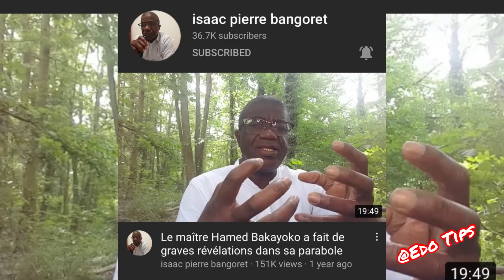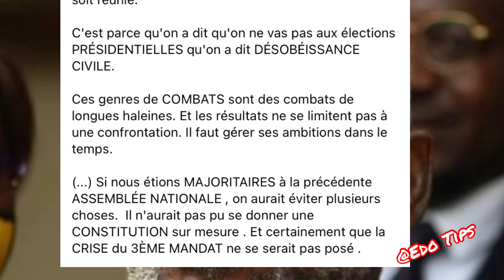🛑Message de Mr Affi N’Guessan, PM Affi, Prof Mamadou Koulibaly